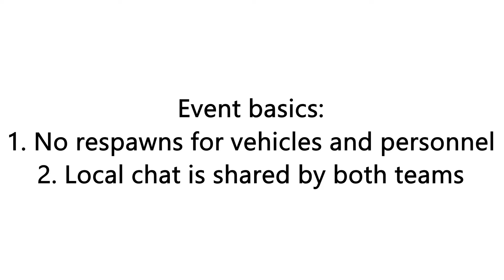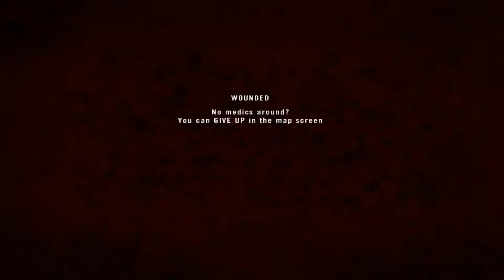PRTA ► One Life Event #13: Grozny City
In One Life Event 13 we decided to share the local chat with the enemy, enjoy!

This is from the Militia side.

If you did not, dislike and tell us what you don't like on our website or in the comment section below.

If you would like to become a part of our community either as a clan or a member, and simply register and fill out the application form.